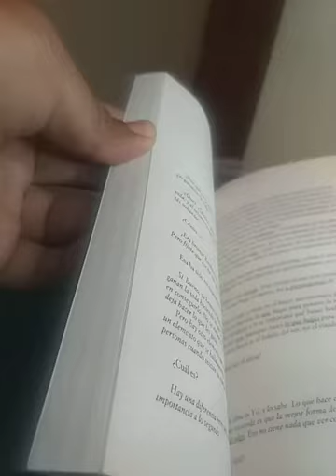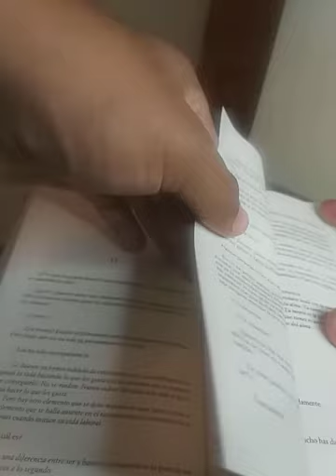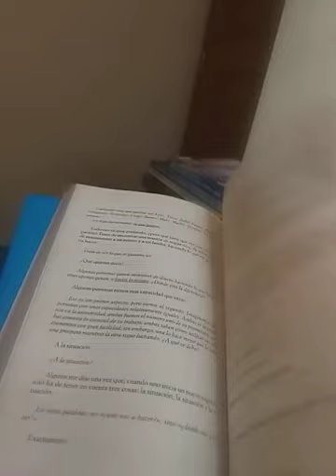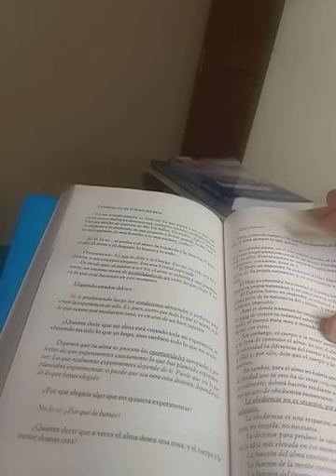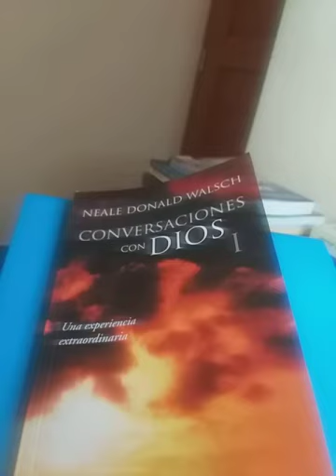Conversaciones con Dios. Neale Donald Walsch.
El hacer y el ser, están ligados al alma. Hay una explicación espiritual a todo esto.